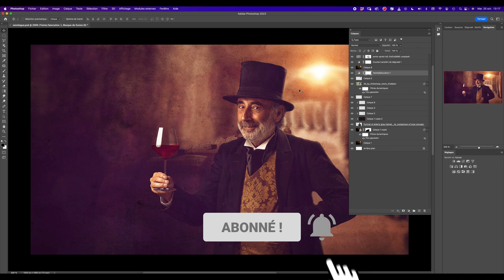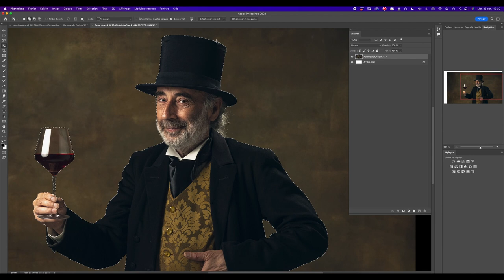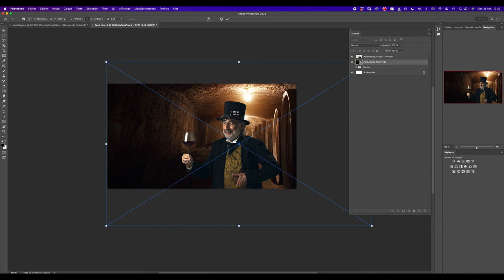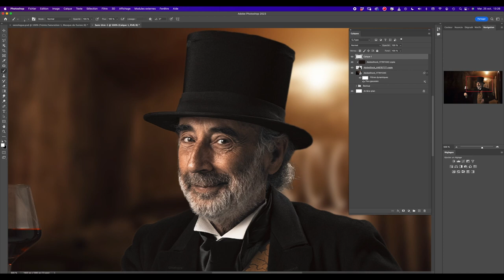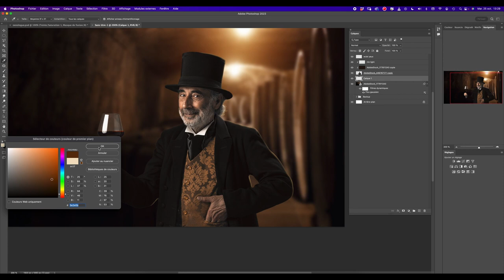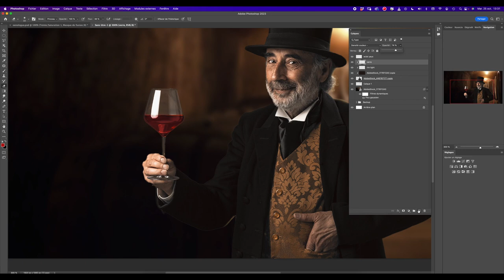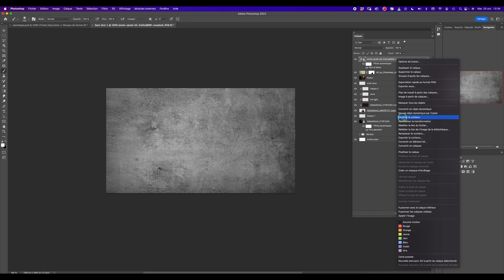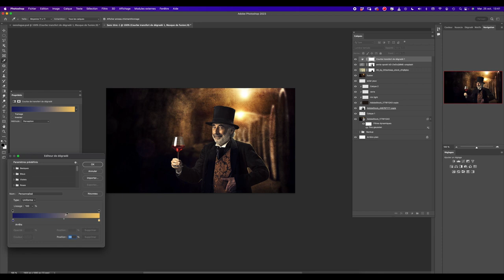Portrait Composite Photoshop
Hello tout le monde, après une petite période d'absence, je vous reviens avec un nouveau tuto dans lequel on va voir comment créer un portrait composite sur le thème du vin! 🍷

- textures: unsplash

🙏Tag avec tutosubliphoto tes réalisations
➽A propos de cette vidéo :
Subliphoto, Jennifer Renson